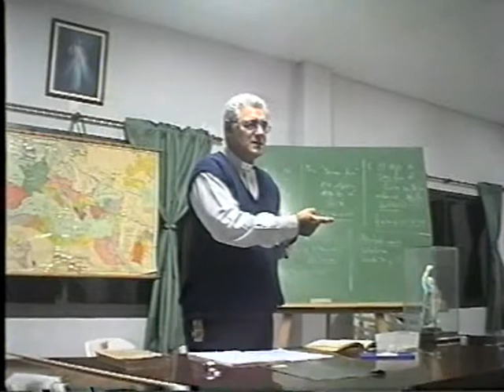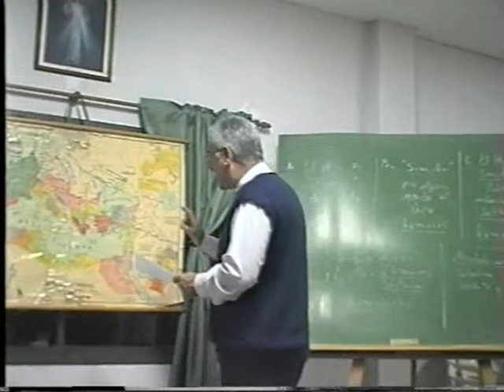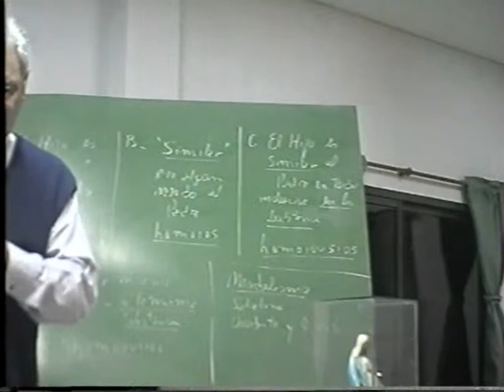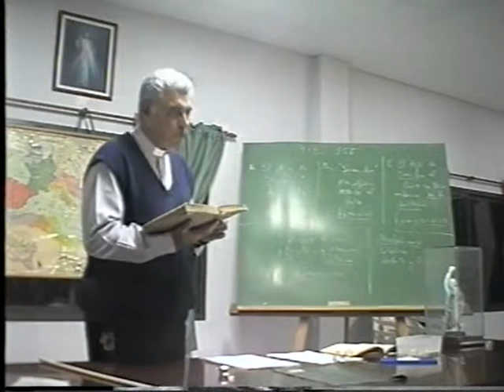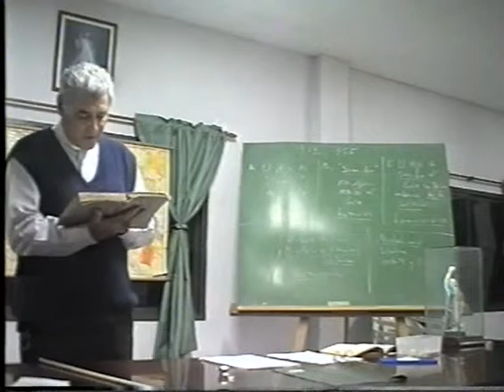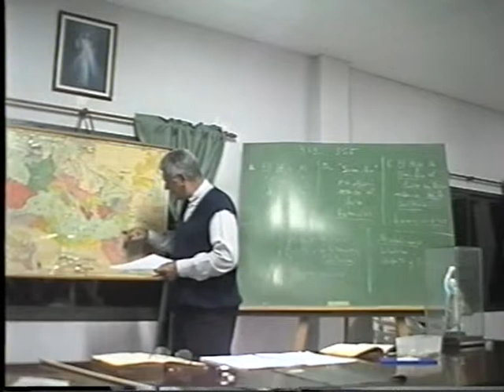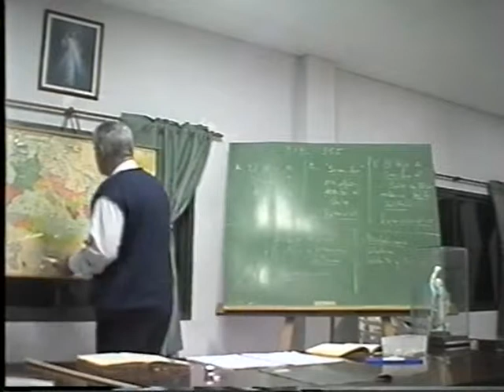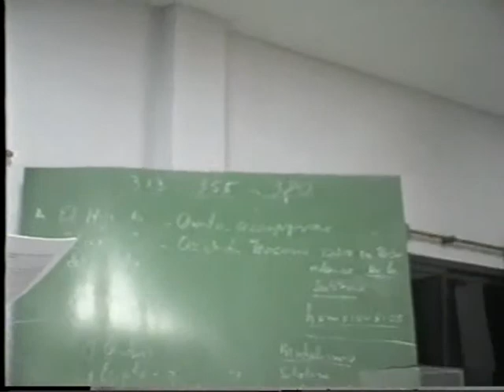Introducción a la Patrología [12 de 13]